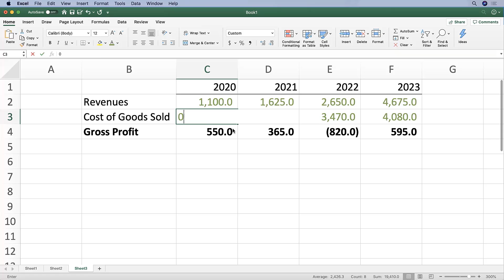Excel for Mac: Right and Down Fills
In this free Excel course, we introduce Mac users to the basics of Excel. We will cover topics such as: The Mac Excel Layout and Ribbon; Editing and Working with Numbers and Operators; Formatting and Navigation (Worksheets, Workbook, Rows & Columns); Working with Rows & Columns; Time-Saving Tools (Anchoring Cells, Formula Auditing, Interpreting Errors, Find and Replace); Introduction to Functions (SUM, Average, IF and nested IF). The only way to learn Excel is by doing, so you’ll be completing Excel exercises every step of the way.